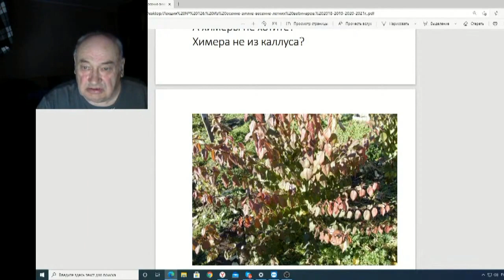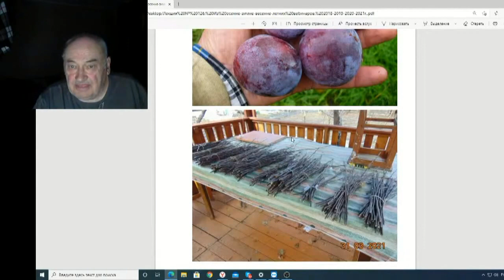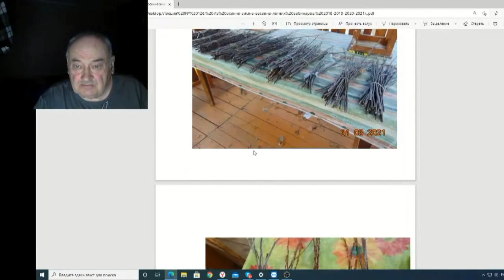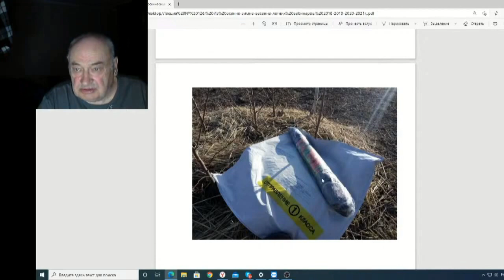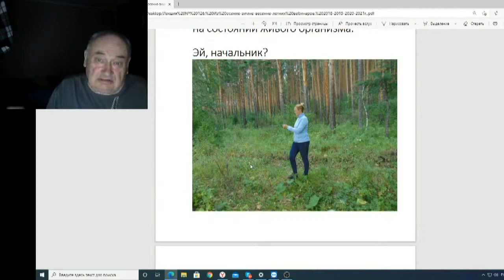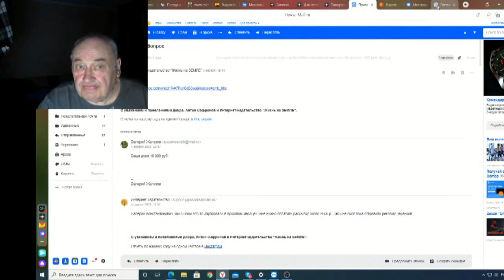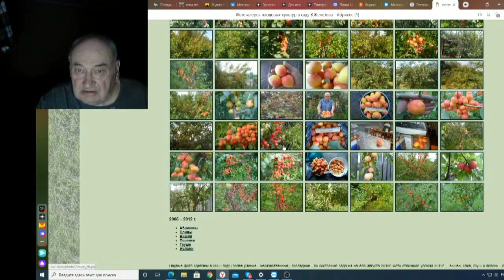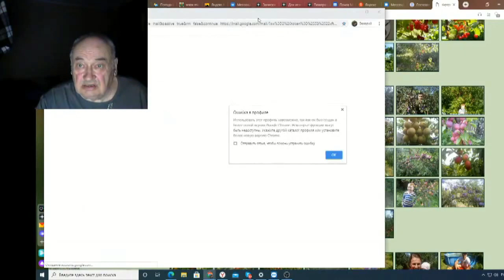Железов Валерий Вебинар 126 ч 7 Ответы на вопросы Ольги Исаковой